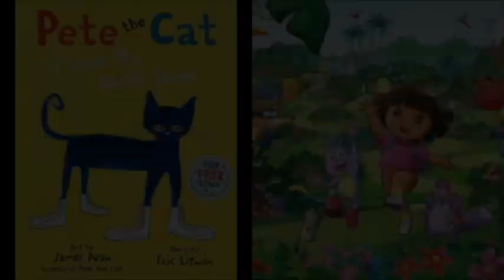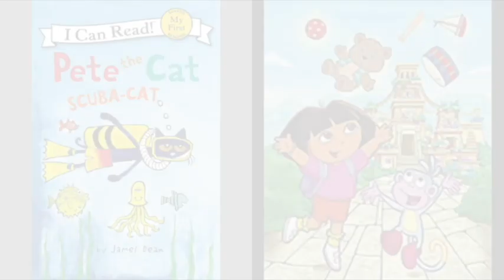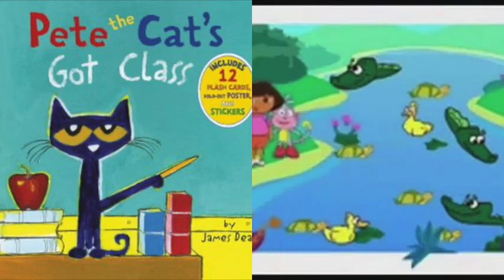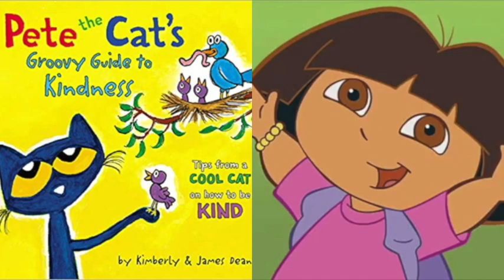MERGED Pete The Cat and Dora The Explorer Bert Jerred In The Name Of Love